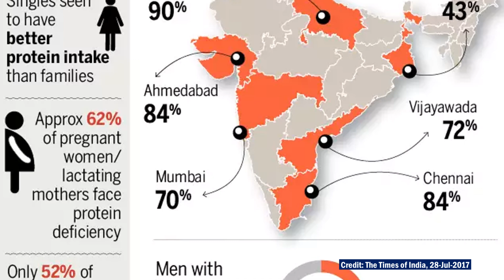Can SOY Cause Thyroid Problems (As Per Science)?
Does soy block the production of thyroid hormones? This video discusses the science behind this claim.

The video advises using non–GMP soy protein isolate for the best health benefits.

This video offers research-based information to discerning viewers. It uses conclusions published in renowned medical journals and resources for any health claims.

This channel, HEALTH SACHET, has short videos with tips and ideas on topics such as preventive health and lifestyle disorders.

Content by:
Madhur Kotharay

The edited transcripts of the video are:

Soy is known for its many health benefits. Its protein is considered a high-quality protein.

But some people worry if soy can lead to thyroid problems. What is the correct scientific advice?

In the past, it was said that soy can lead to hypothyroidism. The basis for this claim was two of the isoflavones in soy, genistein and daidzein, can block thyroid peroxidase, which is an enzyme needed for making thyroid hormone.

However, iodine in our body stops this effect.

In the past, people often had iodine deficiency. So it was possible that soy led to hypothyroidism.

However, nowadays, the salt we eat is iodised and this does not happen anymore. So nothing to worry.

The reason soy is so important is that most people are deficient in protein intake, which might be one of the most common and underlooked nutritional deficiencies.

Soy is one of the few plant-based protein options with a complete Essential Amino Acids profile.
But getting soy by eating soybeans directly is not a good idea. Soybeans are quite high in fat content, which many people don’t want.

A bigger problem is soybeans we get in the market are GMO or genetically modified. In the 1990s, soybean was genetically modified to become resistant to a herbicide called glyphosate, which helped increase the crop yield. But many scientists say that this genetic modification is not safe for our long–term use.

Regular soy flour has 35% protein. Defatted soy flour has 50% protein. Soy protein concentrate has 70% protein. And soy protein isolate has 90% protein.

So the best choice would be to buy a non-GMO variety of soy protein isolate. Look for a reputed brand; don’t nickel and dime it. In the supplements world, cheap is not necessarily a better deal.